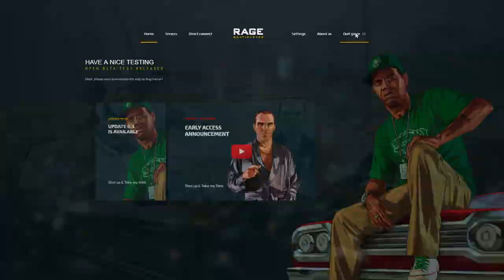0094a | 🙈 Kurtis Kush - 🎭 [Unity-Life]